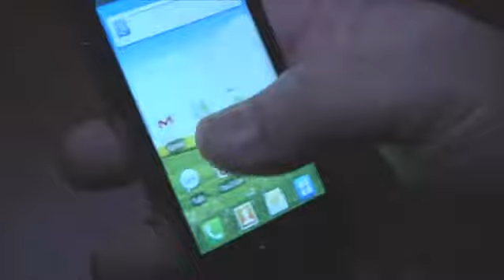[Galaxy Ace] Met exclusieve SuperTrash phone bag gelanceerd op FashionWeek